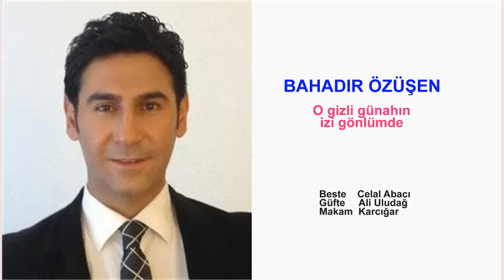BAHADIR ÖZÜŞEN O gizli günahın izi gönlümde